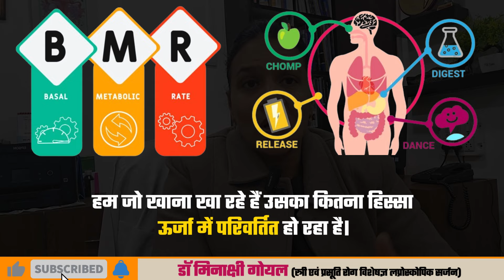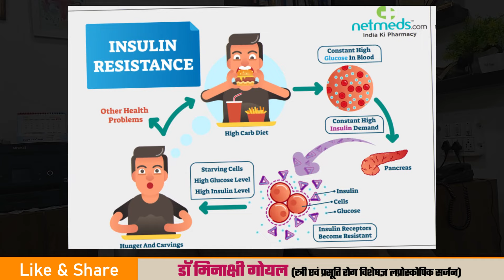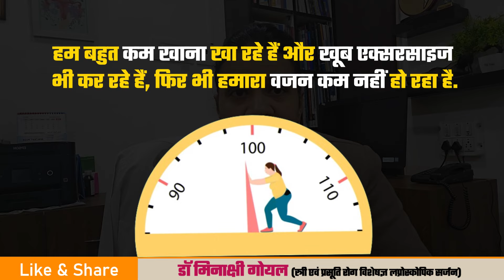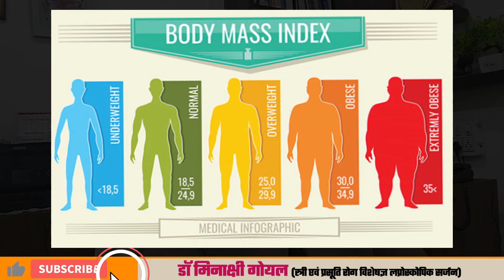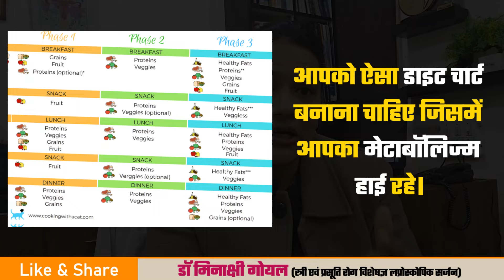डिलीवरी के बाद पेट और वजन को कैसे कम करें? How to Reduce Belly Fat after Delivery | Weight Loss Tips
"प्रसव के बाद पेट की चर्बी को घटाएं" इस विषय पर बात करने वाले है।
हेलो दोस्तों, आपका स्वागत है! इस यूट्यूब वीडियो में हम बात करेंगे कि कैसे आप प्रसव के बाद पेट की चर्बी को कम कर सकतें हैं। "डिलीवरी के बाद पेट की चर्बी कैसे कम करें, डिलीवरी के बाद अपना वजन कैसे कम करें नामक इस वीडियो में हम आपको निम्नलिखित महत्वपूर्ण बिंदुओं पर चर्चा करेंगे:- प्रेगनेंसी में वजन क्यों बढ़ता है, डिलीवरी के बाद में वजन कम कैसे कर सकतें है, वजन कम करने के लिए डाइट क्या लेनी है, वजन कम करने के क्या क्या तरीके है, वजन कम डाइट प्लान क्या होना चाहिए, वजन कम करने के लिए व्यायाम। हम देखेंगे कि कैसे सही आहार चयन करके आप पेट की चर्बी को कम कर सकती हैं, जिसमें हम सुरक्षित और पूर्ण पोषण वाले भोजन की सुझाव देंगे। वीडियो में हम आपको पेट की चर्बी कम करने के लिए उपयुक्त योग और व्यायाम की विधियों से अवगत कराएंगे। हम विशेषकर मातृत्व के दौरान या बाद में सुस्ती या थकान के सामान्य कारणों पर चर्चा करेंगे और इससे कैसे निपटा जा सकता है। इस यूट्यूब वीडियो के माध्यम से, आप स्वस्थ रह सकती हैं और पेट की चर्बी को कम करने के लिए उपयुक्त तकनीकों को सीख सकती हैं।"
We are going to talk on the topic "Reduce belly fat after delivery".
Hello friends, welcome! In this YouTube video we will talk about how you can reduce belly fat after delivery. In this video titled "How to reduce belly fat after delivery, how to lose weight after delivery", we will discuss the following important points: - Why weight increases during pregnancy, how to lose weight after delivery. What diet to take to lose weight, what are the ways to lose weight, what should be the weight loss diet plan, exercises to lose weight. We will see how you can reduce belly fat by choosing the right diet, in which we will suggest safe and nutritious food. In the video, we will make you aware of suitable yoga and exercise methods to reduce belly fat. We will discuss the common causes of lethargy or fatigue especially during or after motherhood and how it can be dealt with. Through this YouTube video, you can stay healthy and learn appropriate techniques to reduce belly fat."

अगर कुछ प्रश्न हों तो कमेंट सेक्शन में जरूर कमेंट करें।